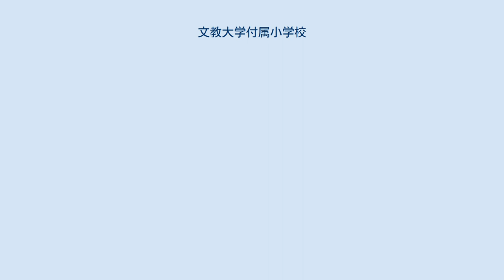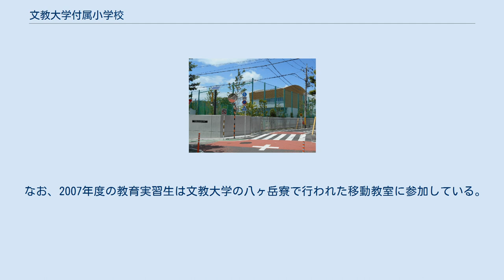文教大学付属小学校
文教大学付属小学校 文教大学付属小学校（ぶんきょうだいがくふぞくしょうがっこう）は、東京都大田区東雪谷2-3-13に立地する私立小学校である。
 1951年開校。
日蓮の教えに基づき、人間愛が教育方針。
文教大学の授業に宗教色はないが、付属小学校では、朝夕・昼食時に日蓮の教示を唱和させている。
また花まつり、みたままつりなど仏教行事を行う。
他の私立中学校を受験する児童も多い。
1学年２クラスが導入された為、1クラス25名くらいと、今現在は全学年が２クラスになっている。
 学校名は当初立正学園小学校、その後大学に教育学部が設置されたことにより立正女子大学教育学部付属石川台小学校に、男女共学制への変更に伴い文教大学付属立正小学校、同付属小学校だった溝の口校統合に伴い今の文教大学付属小学校になる。
 附属小学校であることから、文教大学教育学部の教育実習生を数多く受け入れている。
移動教室は、文教大学の学生に補助を依頼している。
 なお、2007年度の教育実習生は文教大学の八ヶ岳寮で行われた移動教室に参加している。
 以前は現在の石川台校の他に溝の口校が存在していた。
 また毎年、多摩川サケの会のシロザケ一斉放流に参加している。